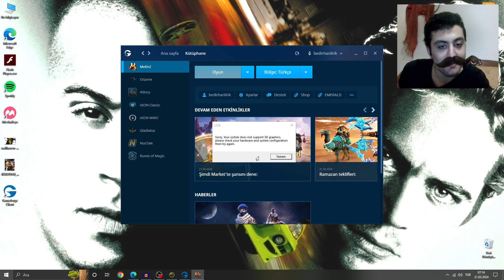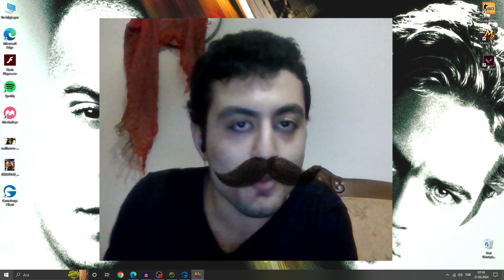Metin2 Bölüm 1 "MÜSLÜMAN SAVAŞÇI"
Ramazan Ayının 1. Gününde Başlamayı Planladığım Metin2 Serisinin 1. Bölümüne Ancak Bugün Başlayabildim. Sabahın 7'sinde, Ankara'da Uzun Zamandır ilk Defa Kar Gördüm fakat Metin 2'de Sunucu Göremedim. Arkadaşlar Denilen Garip bir Server'da Başladık ama İleride Değişebilir :D

🤡 Merhaba Ben Bedo, Atari ile Yavaştan Bağımlı Olmaya Başladığım Bilgisayar Oyunlarına İnterneti de Alet Edip Burayı Oluşturdum. Counter Strike 1.6 ile Yüzlerce Saat bir Oyuna Bağımlı Kalma Özelliğimi Şimdi Vampire Survivors Devam Ettiriyor. Yalnız Başıma Oyun Oynamak Kadar Güzel Olay Nadiren Yaşansa da, Simulator Yapımlarını ve Point & Click Tarzı Eski Türk Oyunlarını Bilgisayarımla Kankam gibi Konuşarak Deneyimlemek, Eğlenmek Çok Daha Güzel.